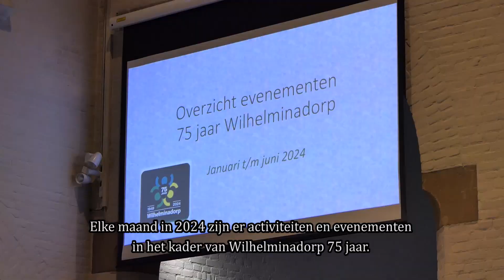20240106 Opening Wilhelmina 75 jaar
Opening van festiviteiten_jaar rond 75 jarig bestaan van Wilhelminadorp in Best